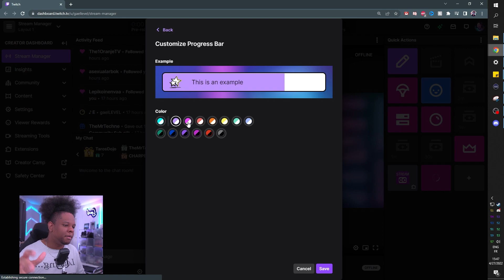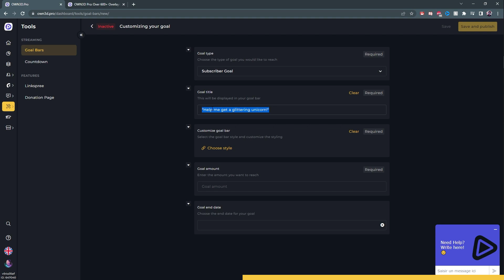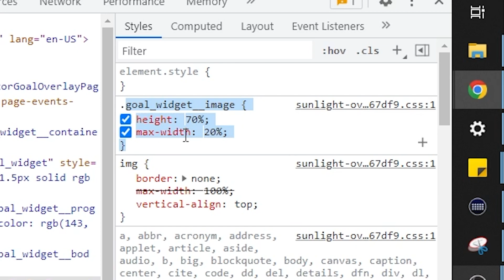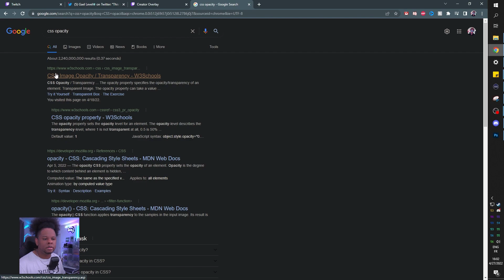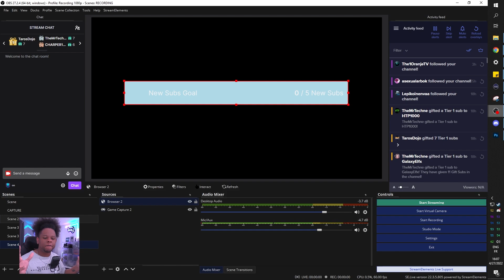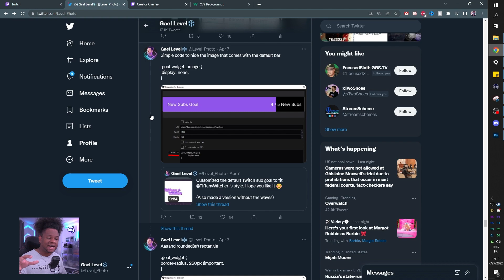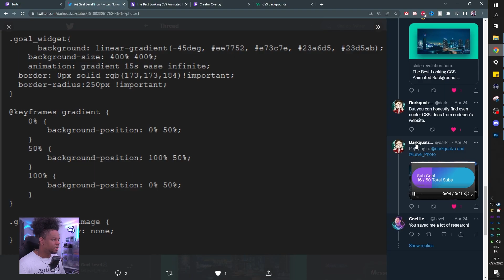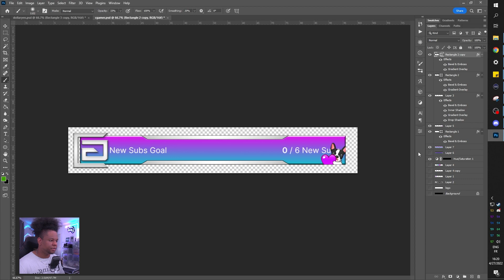Twitch's SUB GOAL BAR and How to Customize it in OBS STUDIO Tutorial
How to setup and customize Twitch's sub goal progress bar in OBS studio with custom CSS.

TIMESTAMPS:
00:00 Setup Twitch sub goal
01:06 Customized your sub goals
03:04 Own3d sub goal widgets ad
04:34 Figuring out the custom CSS
08:24 CSS background color
09:49 CSS logo border linear gradient
12:55 CSS Animated gradients
17:00 Conclusion: Subscribe